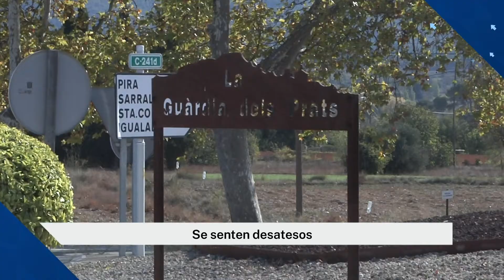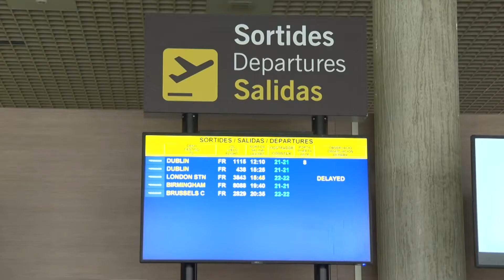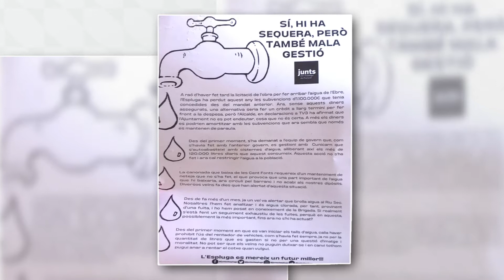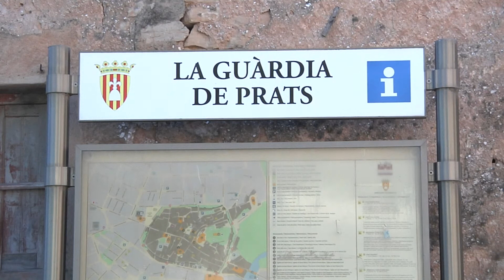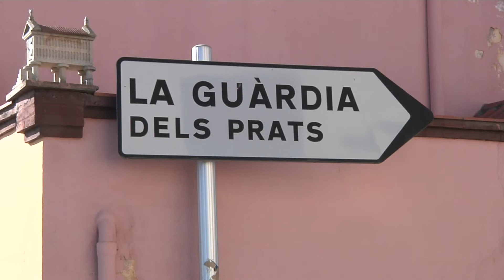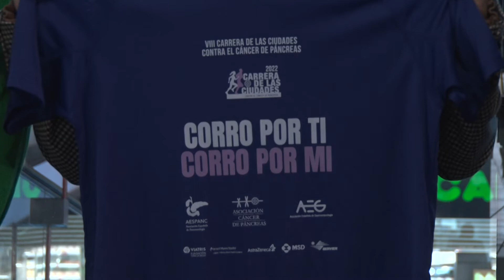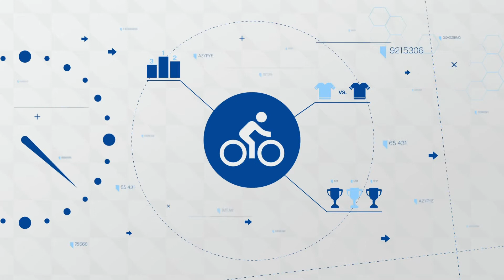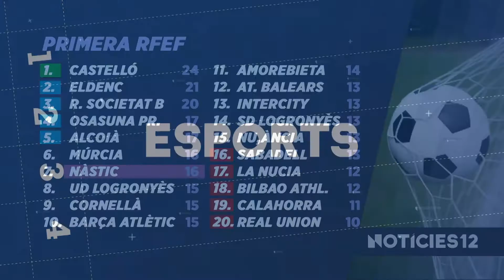Notícies 12. 11/11/2022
El consell de Ministres aprovarà com a tard a principis de l'any vinent el nou reglament que permetrà la instal·lació del sistema de xarxes tancades d'energia a la indústria química de Tarragona. Això els permetrà reduir costos i ser més competitius.

L'alcalde de l'Espluga trenca les relacions amb el principal grup de l'oposició, Junts, per haver editat un fulletó criticant la gestió de l'aigua que fa el govern. Segons l'alcalde està ple de mentides i només busca vots. Junts no ha respost.

La pedania de la Guàrdia dels Prats de Montblanc estudia convertir-se en una Entitat Municipal Descentralitzada. Creuen que l'ajuntament els té desatesos en qüestions importants com la neteja.

Estarem a Altafulla que avui viu el dia central de la Festa Major de Sant Martí i on els castellers han aconseguit fer arribar el pilar caminant des de la plaça del Pou fins a la plaça de l'Església.

Els de Jesús Muñiz estrenen el flamant parquet del Milà, treballen per fi amb el pivot Ronnie amb la resta de l'equip i disposen de marge fins al dia 20 per preparar la següent jornada. S'ha acabat el malson provocat per les baixes i pels aiguats de Santa Tecla.

Ningú ha pogut amb el Barça B fins ara a la Lliga EBA, tampoc el CBT. Ara ho intentarà el Club Bàsquet Valls i al Joana Ballart en un duel que narrarem aquest dissabte i en directe a TAC12. Els de Víctor Neila busquen, a banda, el primer triomf com a locals de la temporada.

Avui al Notícies 12 ens visita Saül Garreta, nou president del Port de Tarragona. Fa uns dies que va aterrar en el càrrec en substitució de Josep Maria Cruset però avui ens concedeix la primera entrevista i aprofitarem per parlar a fons de projectes de present i de futur. Per exemple, volem saber si ja té una opinió més clara sobre com ha de ser el turisme de creuers.